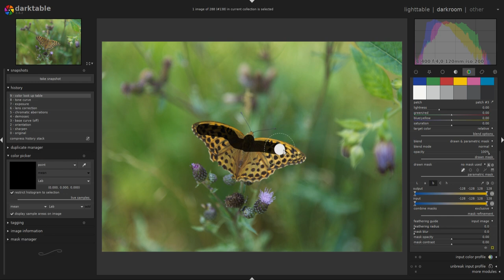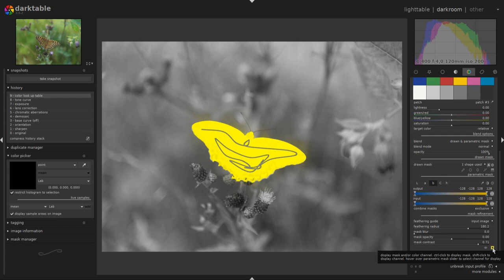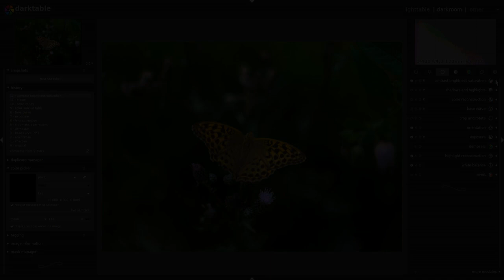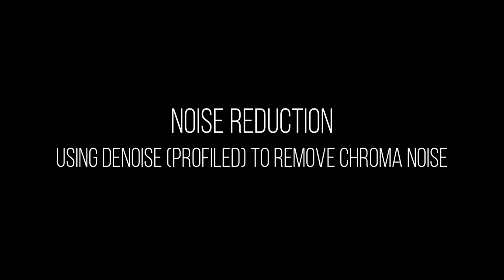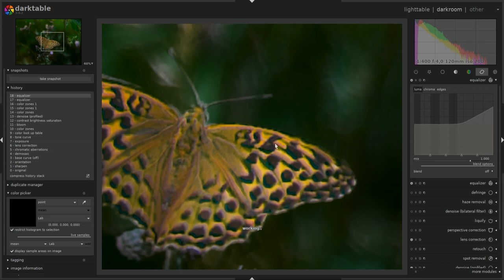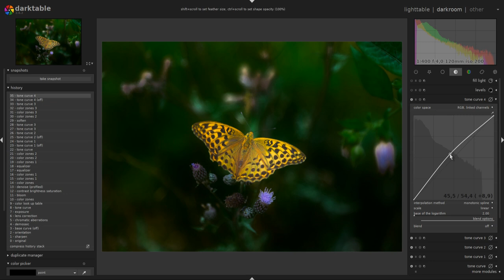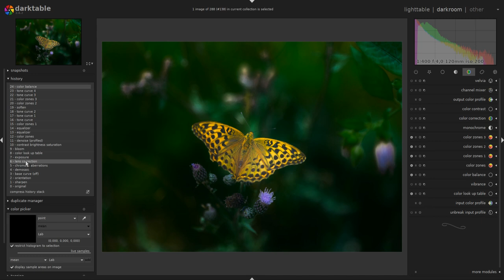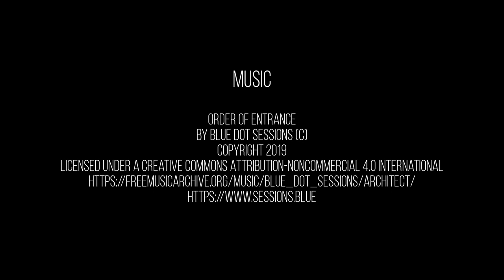Editing moments with darktable 2.6.2 Episode 16: yellow butterfly